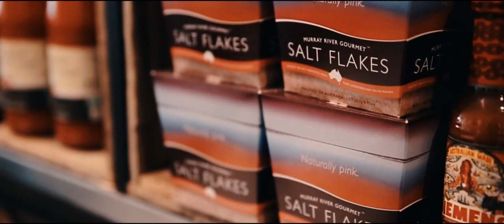A Delicious Seafood Wine Lunch at Richmond Oysters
Video of our latest wine event lunch at Richmond Oysters on Saturday, September 10, 2016